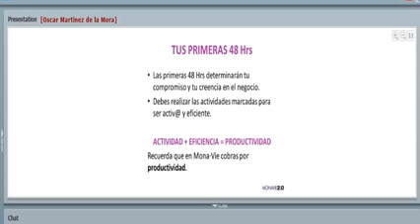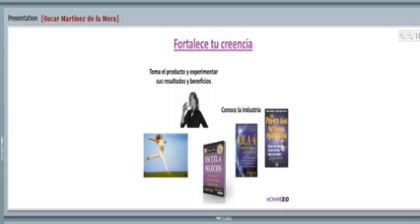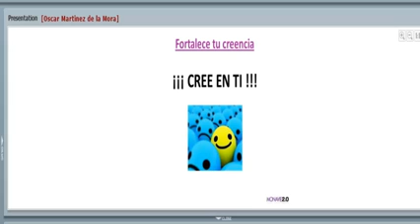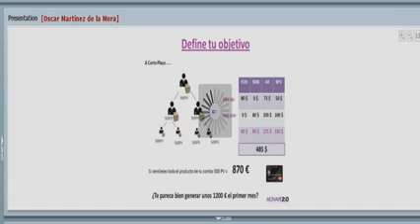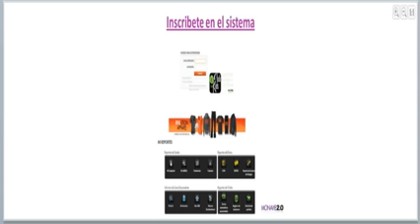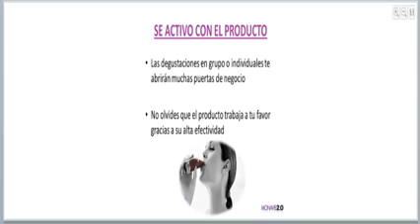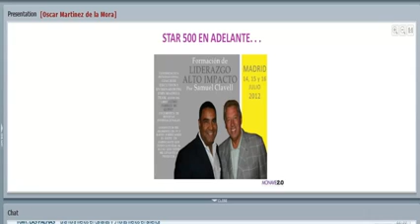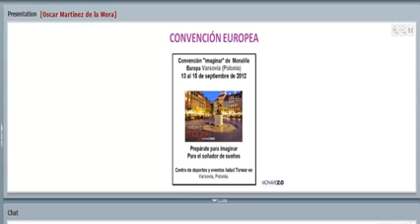Guía para empezar a trabajar en Monavie